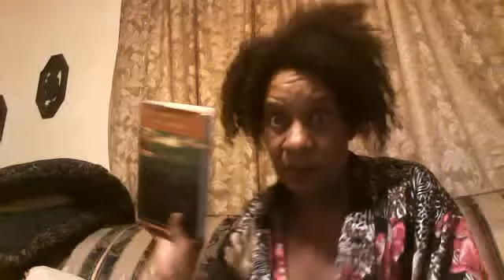racism in the USA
one of two sister not siter must fix